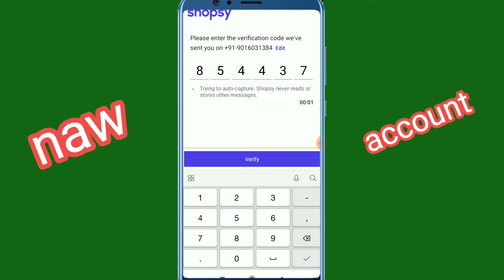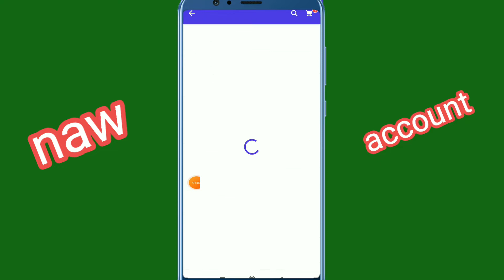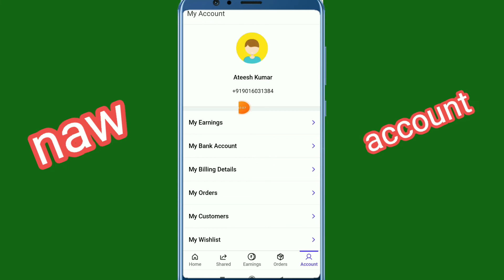shopsy aap me naw account kaise banay or ₹5 का बोनस कैसे पाए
shopsy aap me naw account kaise banay

new account kaise banay

shopsy naw account kaise banay

shopsy bonus kaise pay

hello friends

aj ka is video me shopsy naw account bany Or 5 rupay ka bonus pay iske bare me jankari diya hu aasa karta hu ye video pasand aaya hoga thank you so much

my👇👇👇
channel

shopsy aap